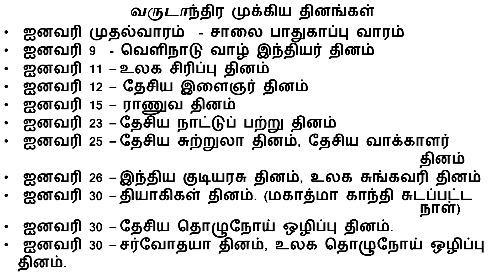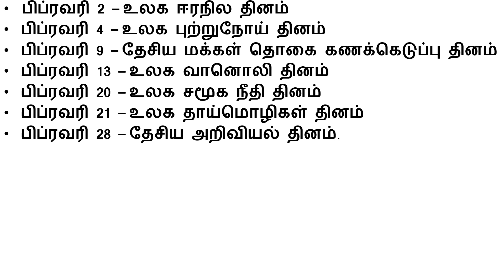வருடாந்திர முக்கிய தினங்கள் part-1